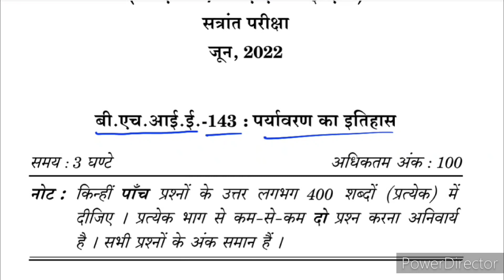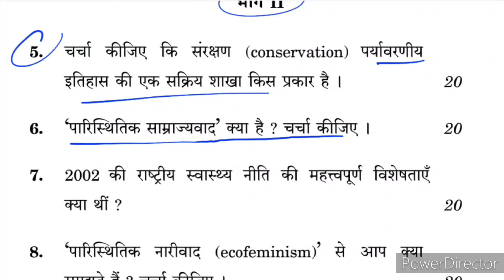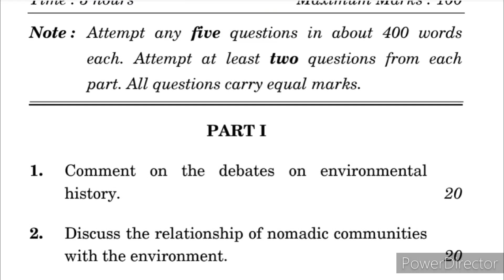BHIE 143 Important Questions | BHIE 143 Previous year Question Paper | BHIE 143 Sample Paper | BAG